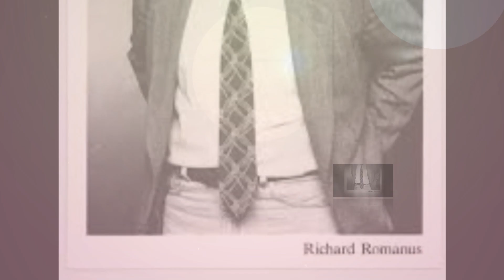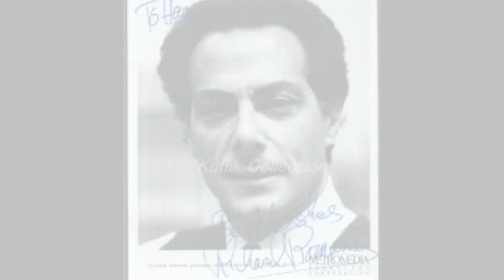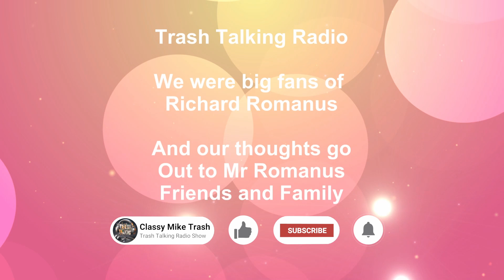RIP Richard Romanus by Trash Talking Radio